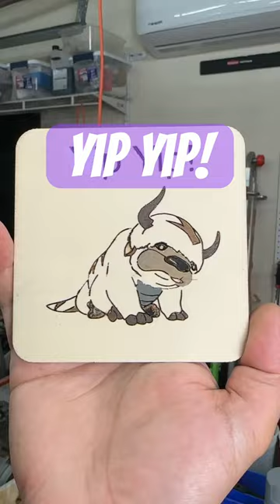Engraving the cutest bison!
Laser engraving Appa.